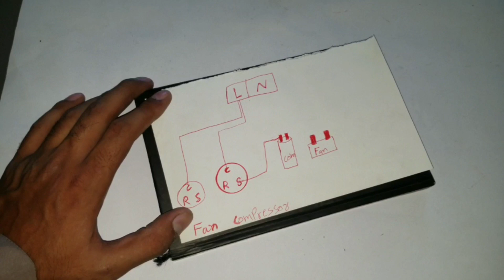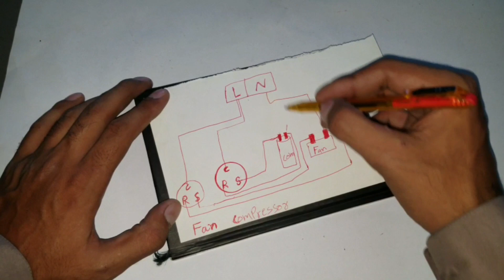Air Conditioner Outdoor Unit Full Connections Wiring Compressor,Fan,Capacitor in Urdu/Hindi